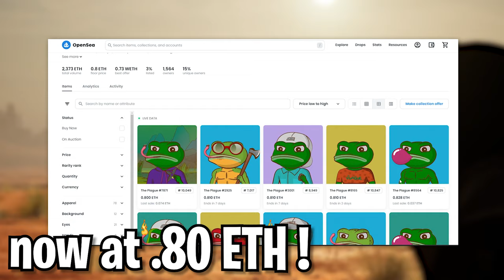THIS ETH NFT PROJECT IS THE NEXT BLUE CHIP! | THE PLAGUE NFT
The next ETH blue chip with the strongest community!

A non-fungible token is a non-interchangeable unit of data stored on a blockchain, a form of digital ledger, that can be sold and traded. Types of NFT data units may be associated with digital files such as photos, videos, and audio.